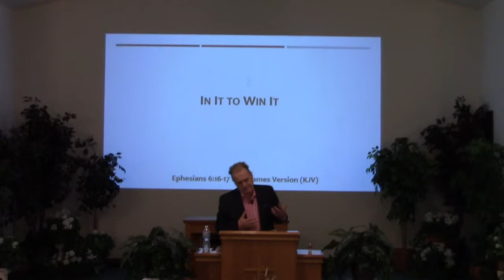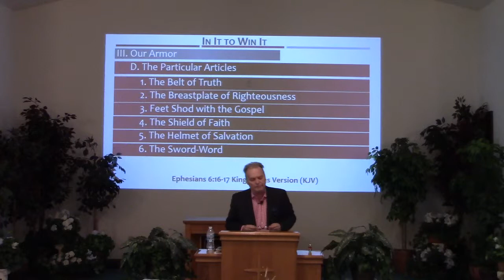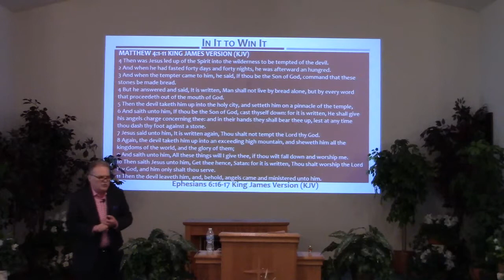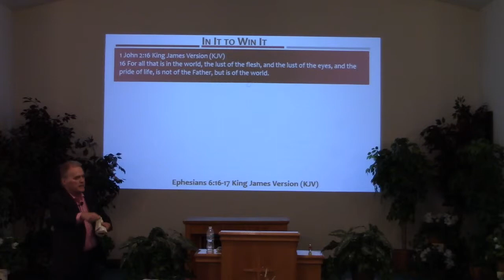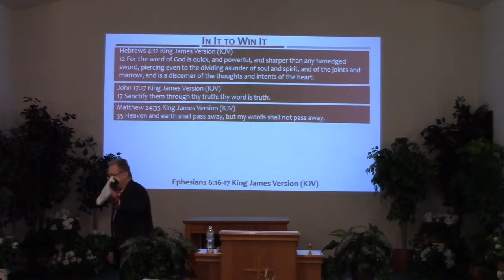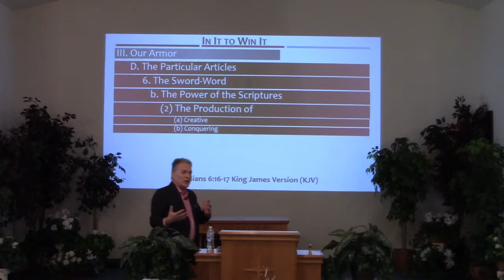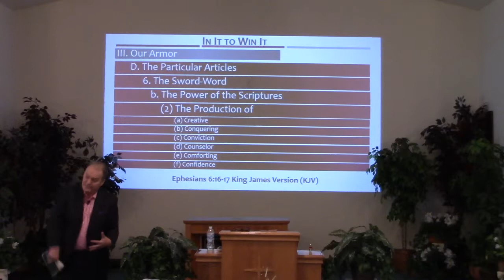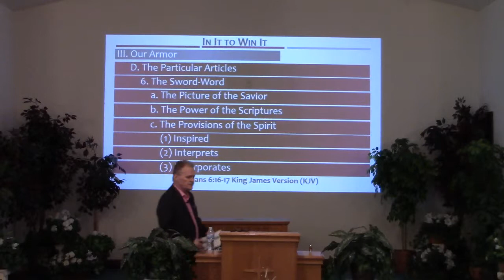In it to Win It (Pt X)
Possible Worship Song The Particular Articles
 Sword - Word